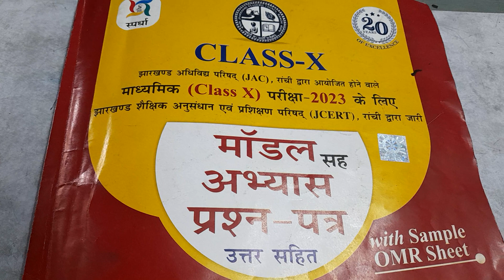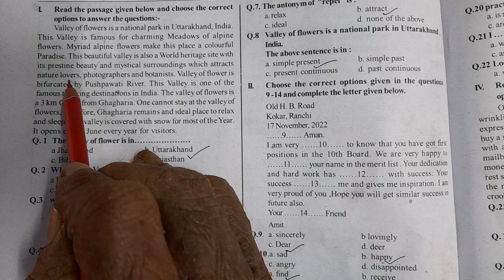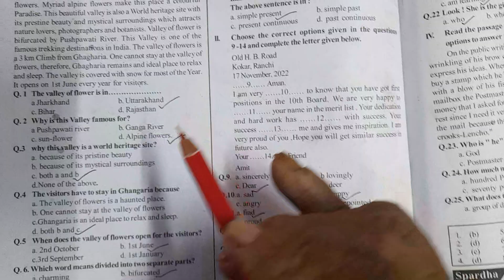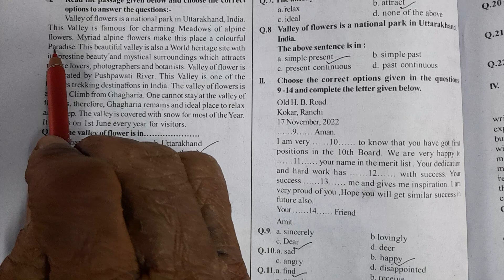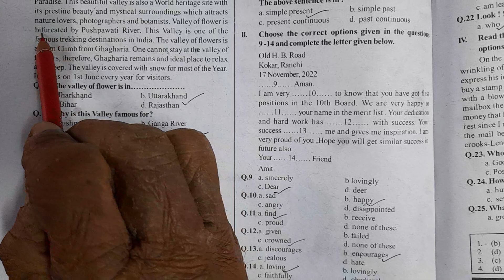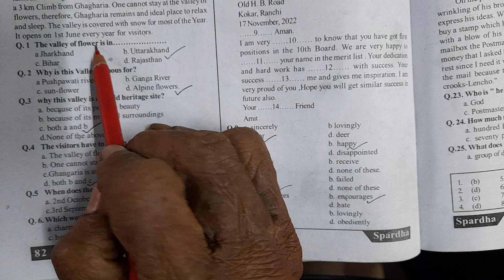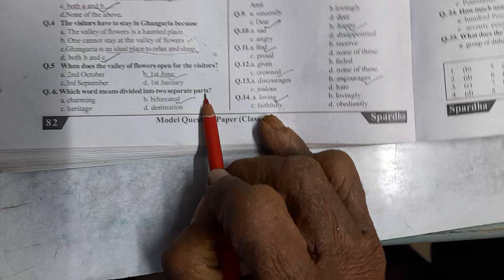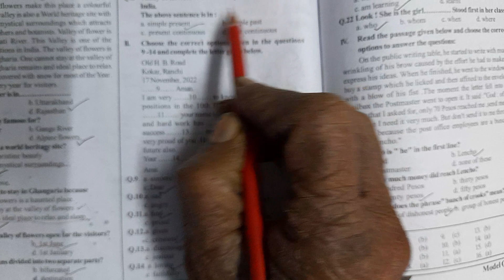Solution of Modal question paper of English issued by JAC .@numericgalaxy6876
# how to answer unseen passage